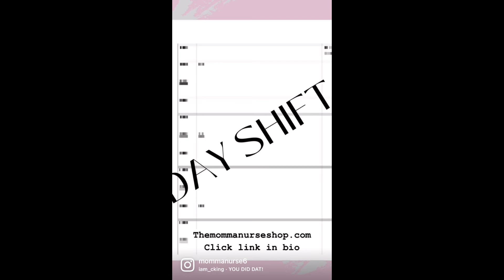Why SHOULD a Travel Nurse become PRN Staff? | Travel ICU Nurse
Travel Nursing comes with great flexibility but, it also comes with those seasons where its not beneficial to jump on  a contract. In this video we will discuss why I chose to get a PRN staff job (for now) and leave Travel Nursing. We will discuss the benefits of my decision plus we will break down the pay.

MOMMA Content on TUESDAYS at 9am GMT
AND
NURSE Content on THURSDAYS at 10am GMT

COMING SOON... Be on the lookout for

Power Pumping (E-Book) Guide and a few other items at The Momma Nurse Shop

COMING SOON...

1060 Woodcock Road
Orlando, Florida
32803

-All Love,
Momma Nurse
Venessa BSN, RN